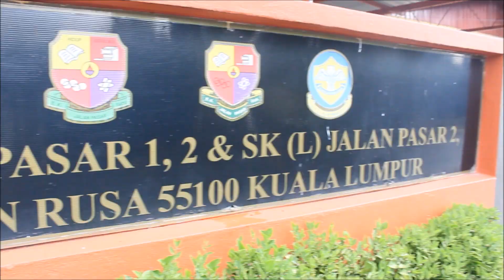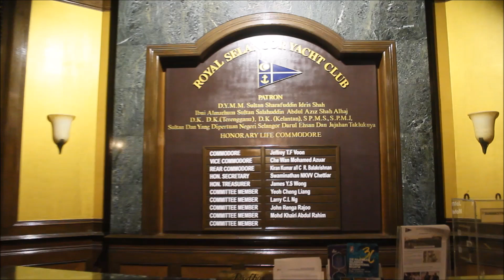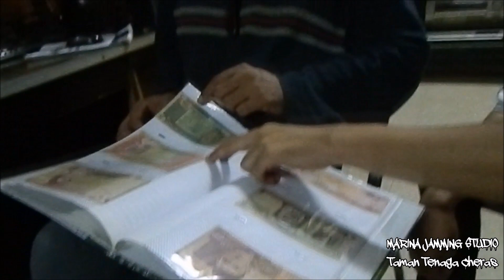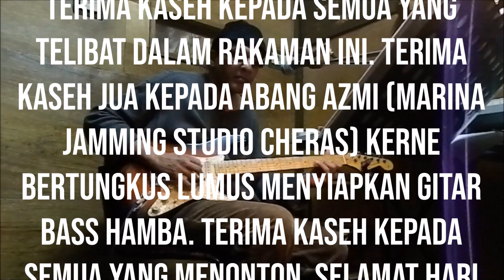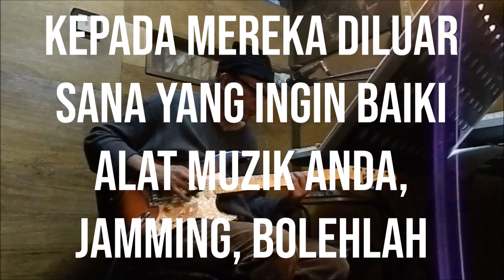The Jalanan - Selamat Hari Raya Aidilfitri 2019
Rakaman sewaktu Ramadhan dan Syawal 2019 yang melibatkan perjalanan Gagak Malaya bersama sahabat handai iaitu Bluez Bugs, Cheras Crew Sk8, Sentuhan Buskers, The Candles (Sun Kasipillay) , Azmi (Marina Jamming Studio Cheras), Najib & Cochrane Clanz (Black Sabbath Tribute Band)..

Terima Kaseh Sekalong Budi
Marina Jamming Studio Cheras
Cheras Crew Sk8
Bluez Bugs (Blues Band dari Malaysia)
The Candles (Trio Band)
Kfc Bukit Bintang